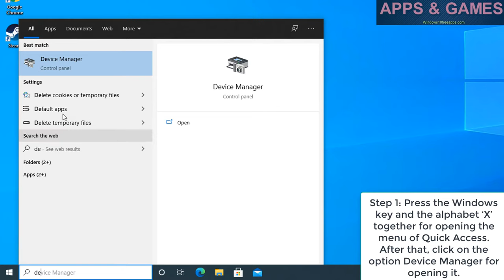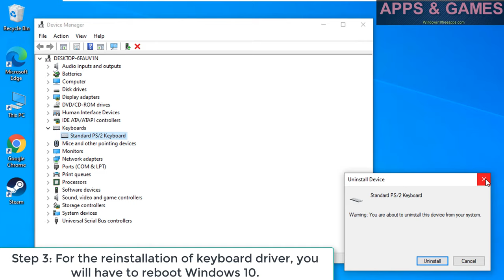How To Fix Spacebar not working in Windows 10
This video will show you how to fix Spacebar not working in Windows 10.